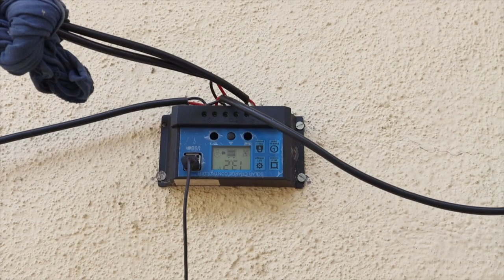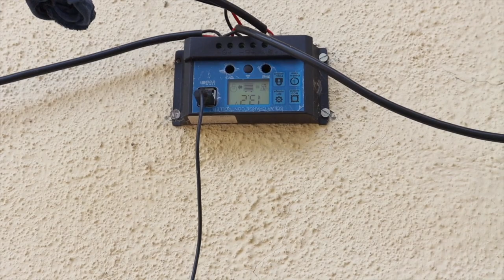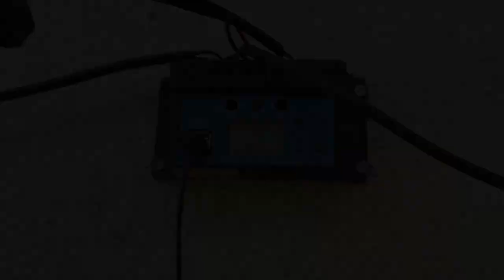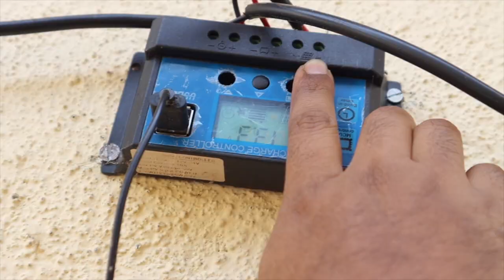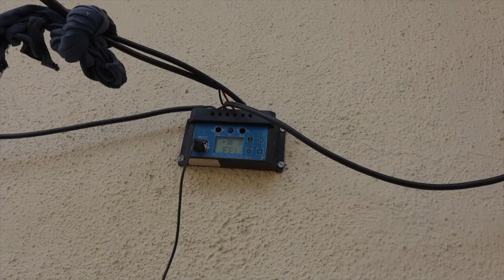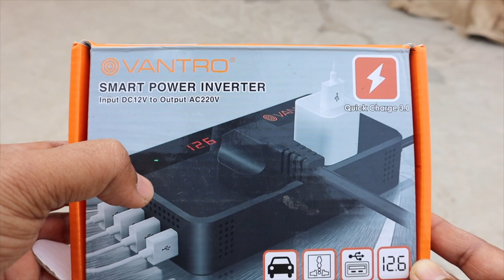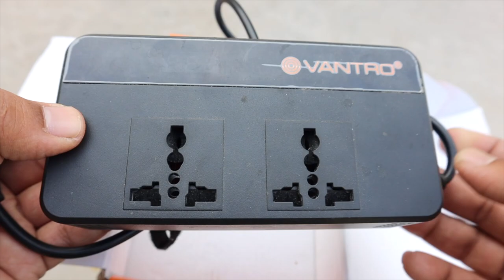देसी जुगाड़ SOLAR SYSTEM - SOLAR STREET LIGHT से चलता है घर..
Hello Friends,
Maine solar street lamp ko convert kiya DC solar lighting system me aur 5 lights chalayi.

DC LED Bulb link 5 watts
10 A Solar charge controller PWM
Sparkel 14 Watts Solar LED batten
DC LED Bulb 10 watts
Vantro Car Power inverter 200 watts